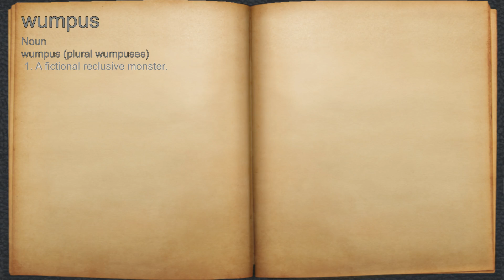What does wumpus mean?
A spoken definition of wumpus.

Intro Sound:
Typewriter - Tamskp